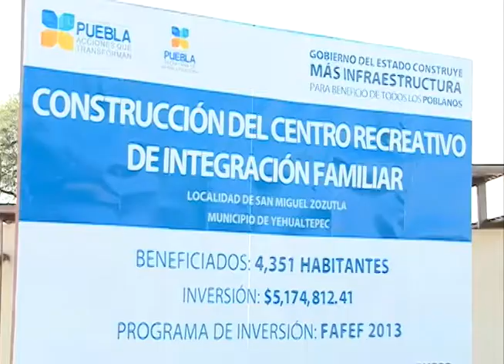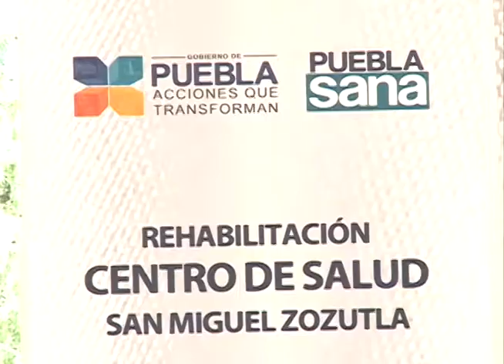Moreno Valle fortalece el sector de salud en Yehualtepec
Entrega acciones en materia de salud, infraestructura y campo. Anuncia la construcción de un Cessa con una inversión de 25 mdp